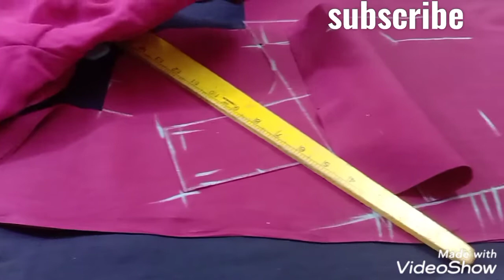జాకెట్ తో సైజ్ Bloves ఎలా కట్ చేయాలో చూద్దామా